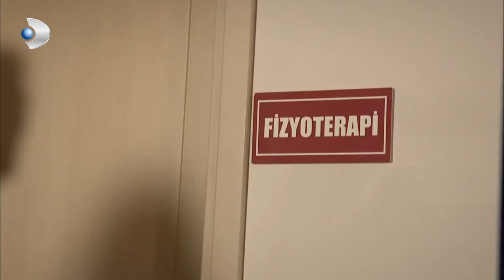Osman Şovuna Mahallede Devam Ediyor - İkizler Memo-Can Özel Klip